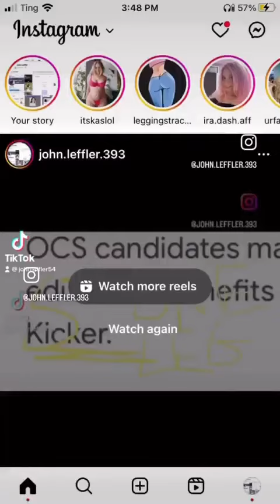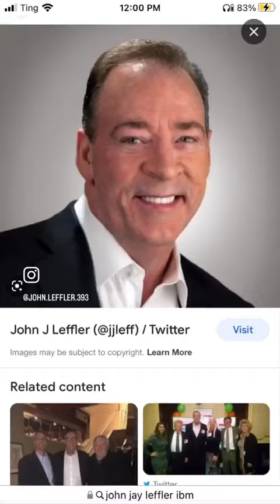Osc not OCS 20hrs now law dnforcement wantin UIS an WIU im john leffler visa PIV bluey sold 2 homes